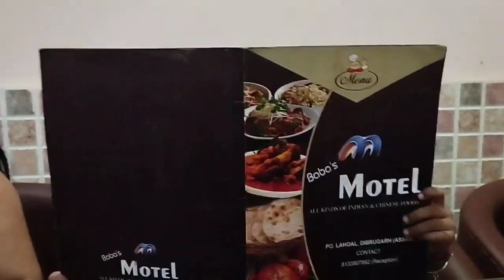dibrugarh market place dibrugarh dalyvlog 😍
dibrugarh market place#viralvideo love dibrugarh iloveassam dalyvlog #😍iloveassam roshni.ritika vlogs#vijay.riya vlogs# Ghorokpuriy bhoji vlogs#manojdey dancer sanatan#artikavlogs#😍